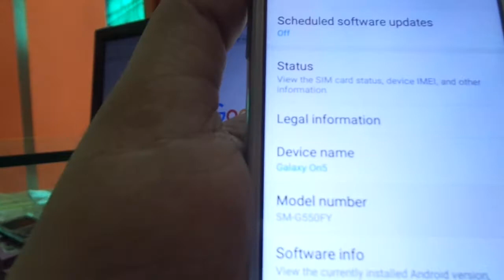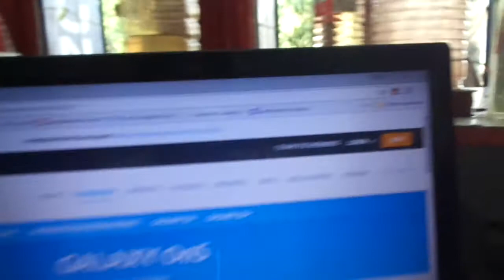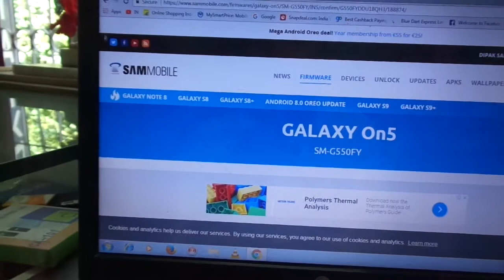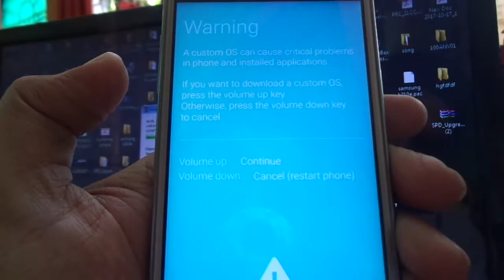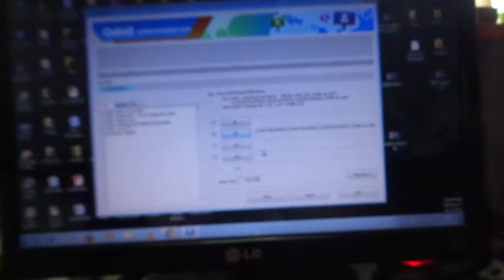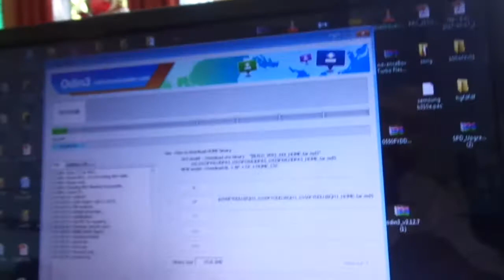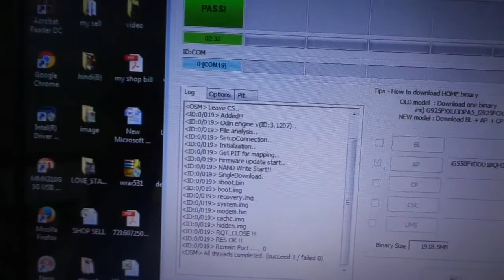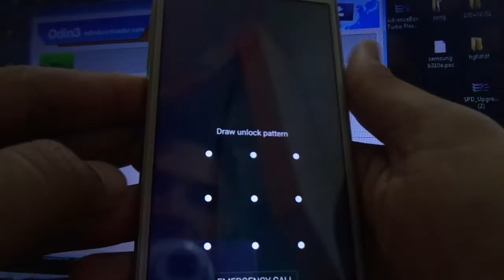samsung on 5 flashing with odin tool